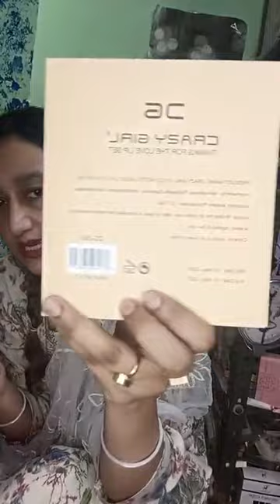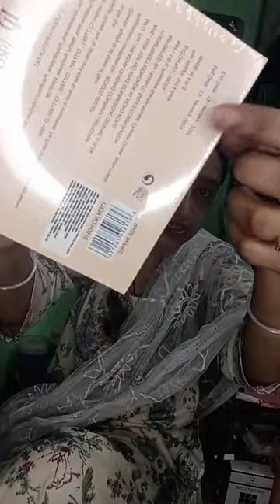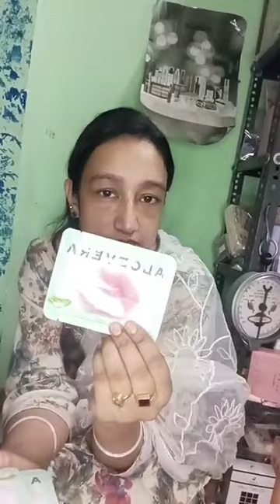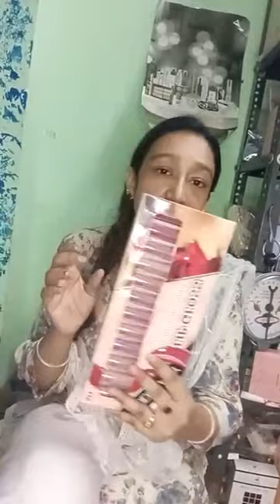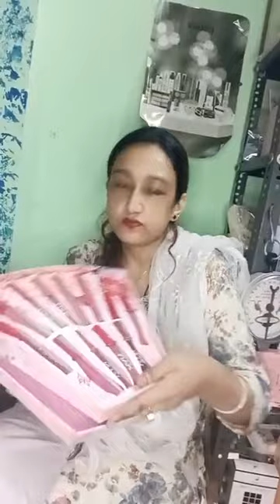viralvideo wholesaleprice cosmeticproducts subscribe supportsmallbusiness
WhatsApp me 4 orders and queries